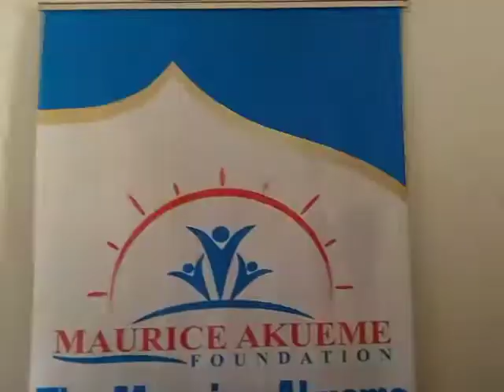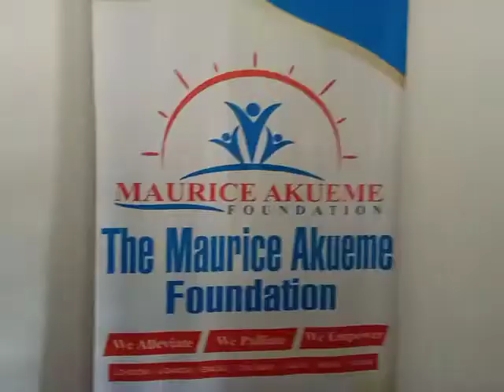Collective Thoughts About Chief Maurice Emeka Akueme